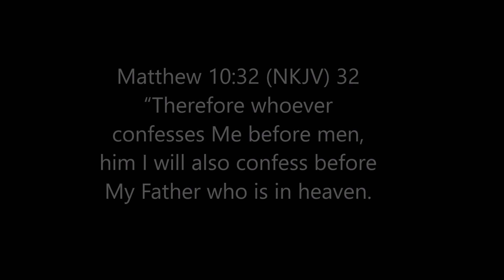The Dangers of PCD (Proclamations, Confessions, Declarations)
Pastor Curt & Pastor Ellie teach about the dangers of Proclamations, Confessions and Declarations when they are used outside of the way God intended them to be used.